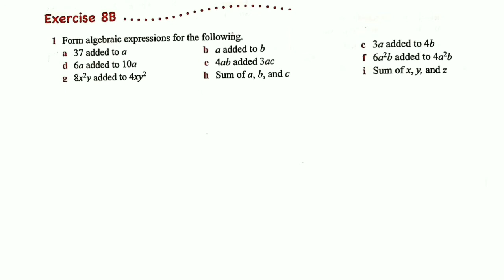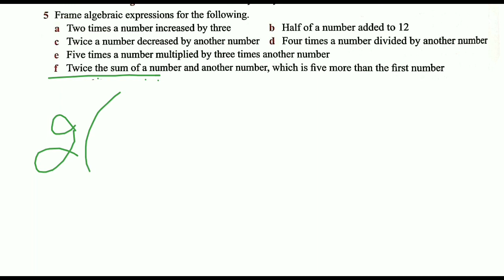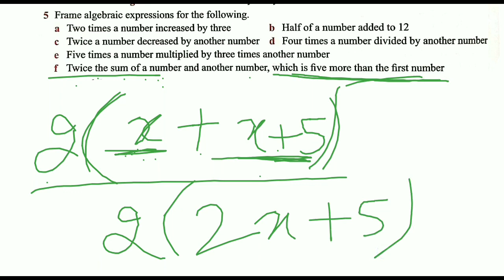class 6 exercise 8B| how to make algebraic expression|Oxford math| Brahmdev Sharma Classes